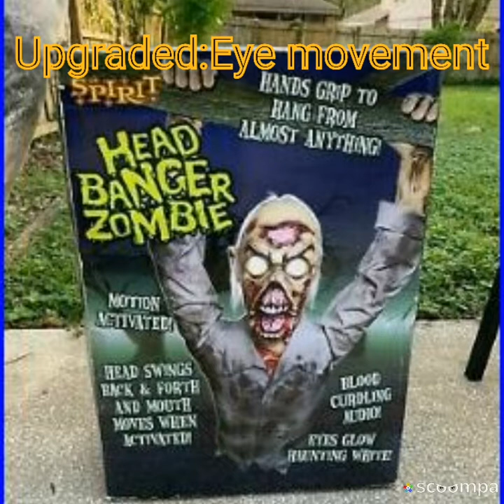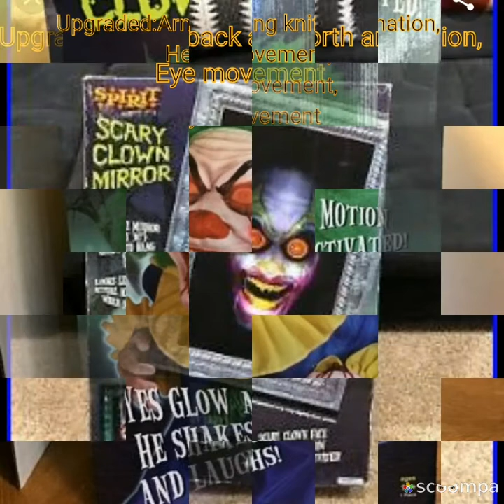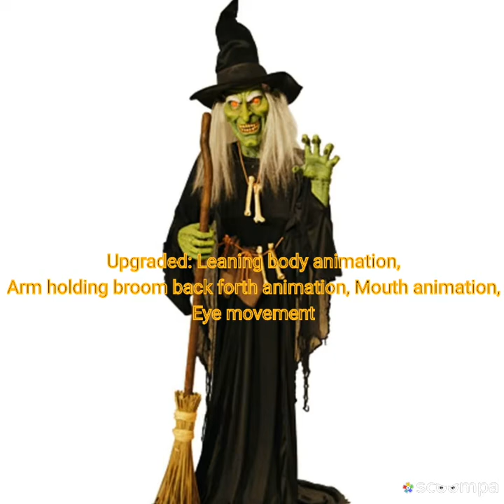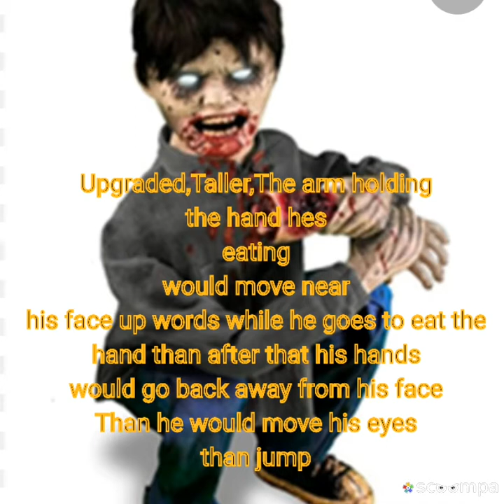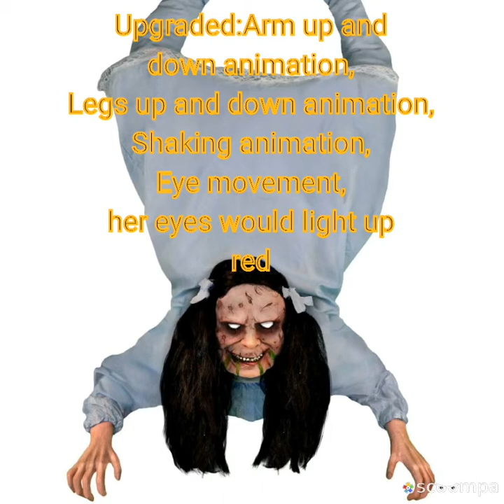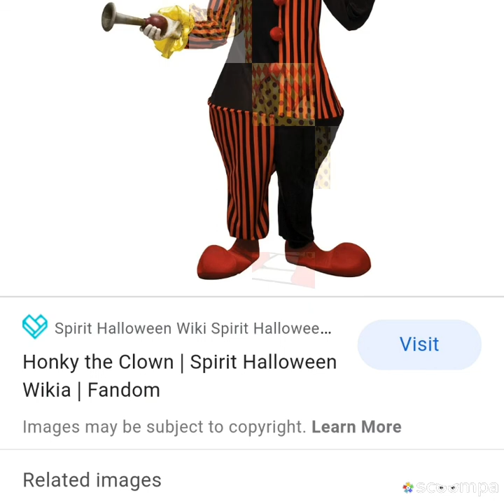Spirit Halloween Props That Can Return For The 2020 Season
I didnt add a discotpion to each photo cause it would have taken like almost two days to do so I just didnt bother with them all.